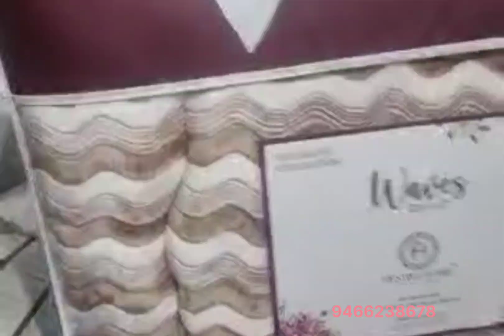Best quilt for heavy winter/Quilt blanket,razai, रजाई, कंबल buy now 9466238678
NEW ARRIVAL FOE WINTERS

🎪 *WAVE QUILT*
        DOUBLE  BED QUILT
            FOR WINTERS 🥁
           By Panipat handloom online

✅ DOUBLE BED WINTERS QUILTS ( 1 PC )

✅ WARM AND SOFT FUR FABRIC ( EVERYONE LOVE )

✅ COLORS THAT APPEAL EVERYONE

✅ FASHION THAT NEVER ENDS

✅ SOFT FUR VELVET  WITH SHERPA

✅ BEAUTIFUL PACKING

✅ QUILTS FOR EVERYONE
Suitable for Gifting also
✅A SUPERIOR QUALITY PRODUCT💯⭐
✅ WEIGHT -  5.5 KG
*Super cozy*
*ultra soft*
*luxury product*

order or any enquiry 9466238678